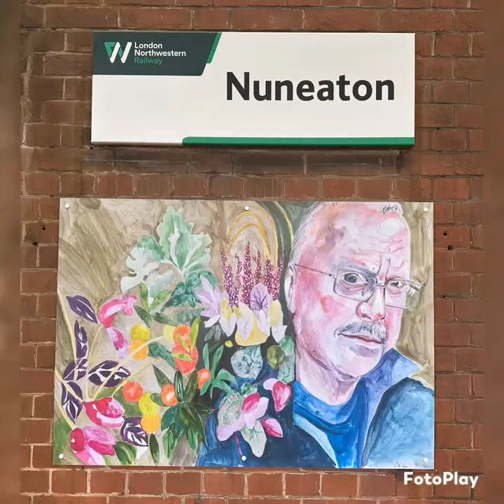Sixth Sense by Alisha Miller at Nuneaton Station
Escape Arts is delighted with the latest installation at Nuneaton railway station: SIXTH SENSE by Alisha Miller.#

The drawings and watercolour paintings were made by Alisha Miller during her artist residency at The Station Gallery - Nuneaton  in November 2021.
In between tannoy announcements, dispatching, phones calls, customer service and deliveries, Alisha chatted with staff, took snap shots and made sketches while they were working - talking  in-depth  to understand their job roles, responsibilities and working experiences. During these fleeting moments of engagement, Alisha listened to and witnessed emotive human stories and communication which this busy working environment brings to its workforce.  These intimate exchanges and observations are captured in these gentle images made whilst the staff were on duty, reacting with immediacy and their conversations and daily working roles. Thank you Crosscountry Rail London Northwestern Railway West Midlands Trains and Sign Service for your continued support.